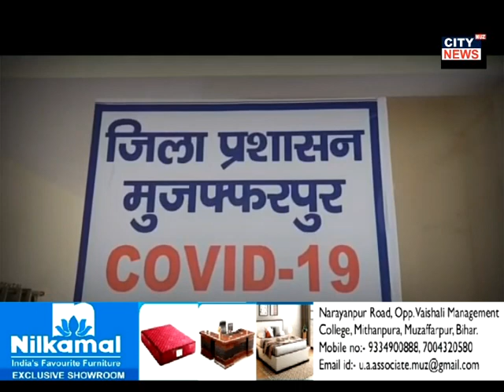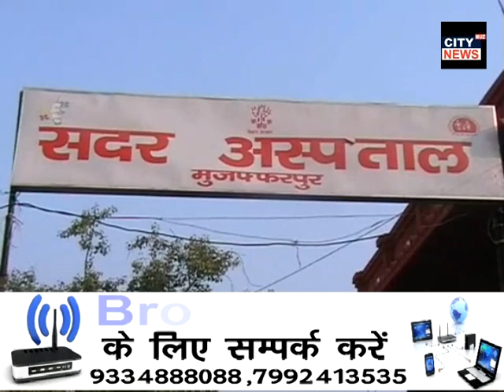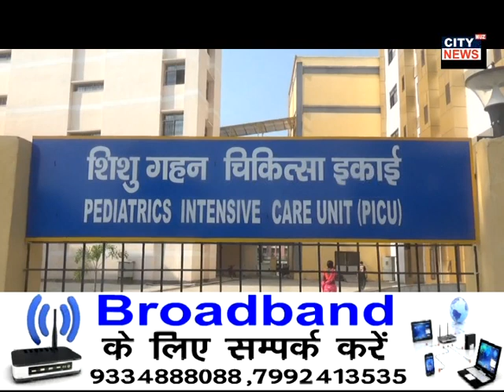15 5 2021 CITY NEWS MUZAFFARPUR